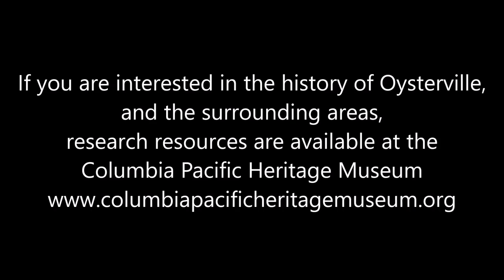Oysterville Town Hall presents Gary Kobes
The Fall 2017 Oysterville Town Hall Series presents a "Local Lore" lecture with Gary Kobes.